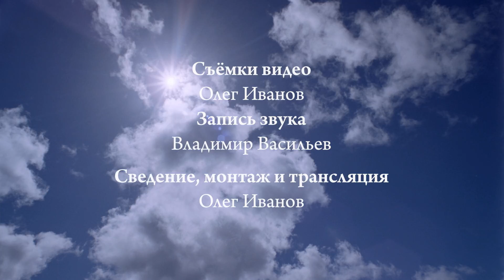«Праздничный звон Троице-Сергиевой лавры». Игумен Антоний. XIII фестиваль "Даниловские Колокола"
19. «Праздничный звон Троице-Сергиевой лавры». Звонят игумен Антоний (Зинин) (Сергиев Посад), на благовестниках Антон Богачёв и Дима Меньков (Москва), на большом колоколе иеродиакон Роман (Огрызков) (Москва).
XIII  фестиваль звонов "Даниловские Колокола", 25 сентября 2022 г., Москва.
Пожалуйста, слушайте в стерео-наушниках или на приличной акустике!
Bell ringers and festive choir of the Danilov Monastery (joint performance). XIII "Danilov's Bells" Festival, September 25, 2022, Moscow, Russia.
Historical set of bells with a total weight of 27 tons.
Please use stereo headphones or good acoustic system!